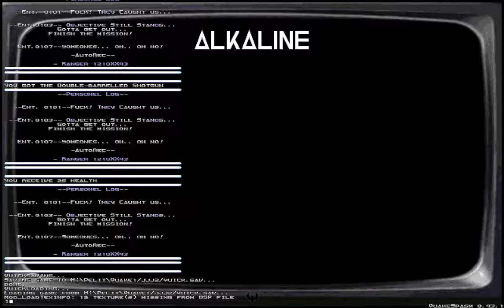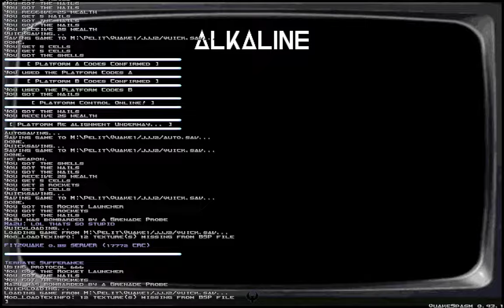Quake - JJJ2 - Ternate Sufferance by GW_X9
And the final one, saved this massive effort map for the last.

Sourceport: Quakespasm 0.93.1
Map: jjj2_gw_x9 (Ternate Sufferance)
Author: GW_X9
Difficulty: skill 2
Time: 45:31 (bunch of noclipping and god moding just to see the map)
Kills: 191/191
Secrets: 4/6

This map hurts to judge in a meaningful way because a lot of effort and ideas were thrown in into it! Amount of detailing is off the charts. Some of the gameplay is genuinely really fun. Impressive to look at and wonder how much time and effort went into it.

There are a lot of problems though. Figuring out where to go all the time is a real challenge. New systems and paths open constantly from weird angles. You have to pay attention to the charges and where to place them. Eventually once map opens a lot you have no idea where to go. I don't know what triggers I hit to be able to do the final part of the map. Somehow laser cannon spawned and it triggered the lift for the final charge. God moding and just seeing how the map ends was painfully frustrating to do as i had no idea if the map was progressing normally or not.

Incredible map otherwise... Its very beautiful.

That is all of JJJ2, thanks for everyone making amazing maps.